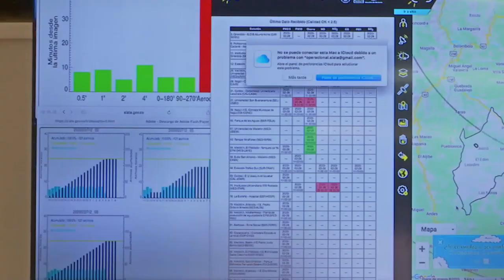CALIDAD DEL AIRE en tiempos de cuarentena [Mientras todo pasa] Telemedellín